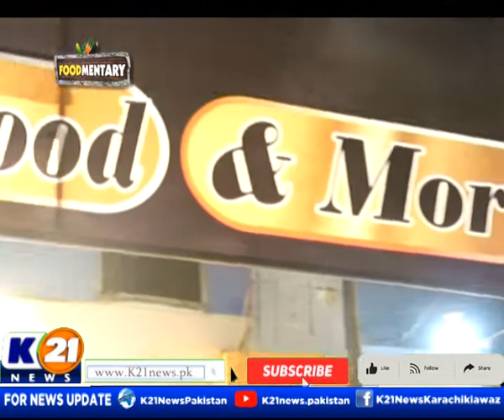FOOD MENTARY | 15-Oct-2022 | (Cafe Karachi 365) | Part 1 | Saturday K21 News